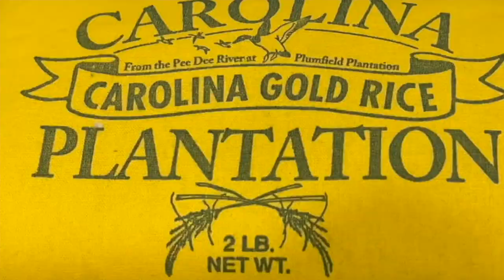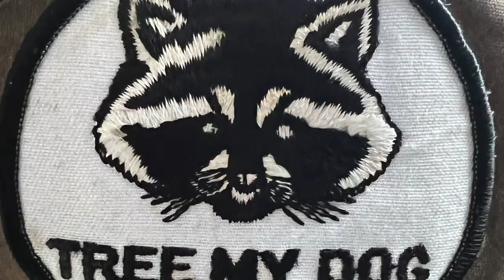GETT'N PUMPED!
GETTING FIELDS READY FOR RICE PLANTING! COME ALONG AND CHECK OUT THE CHALLENGES OF BEING A CAROLINA RICE FARMER!